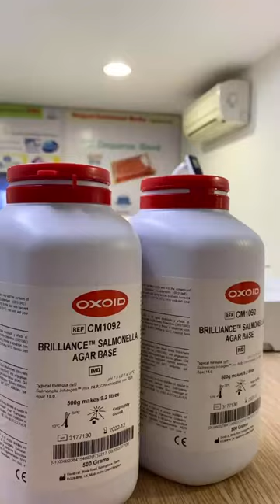Rapid Culture Method - Thermo Fisher Scientific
Sẽ thật tuyệt vời nếu như quy trình kiểm nghiệm rút ngắn HƠN PHÂN NỬA thời gian bạn thực hiện hàng ngày, đúng không nào?

Trả kết quả nhanh, hàng hoá được xuất đi nhanh, tiết kiệm chi phí lưu kho và nhân sự, dễ dàng trong việc quản lý hoá chất mà quy trình vẫn đáp ứng theo tiêu chuẩn, bạn nghĩ sao?

Đặc biệt đối với chỉ tiêu vi sinh khó nhằn như Salmonella, Listeria

Precis Salmonella/Listeria:
- Trả kết quả trong vòng 2 ngày (thay vì 4-5 ngày so với phương pháp truyền thống).
- Được phê duyệt bởi AOAC, AFNOR phù hợp theo tiêu chuẩn ISO 16140.
- Quy trình đơn giản, không cần đầu tư thiết bị chuyên dụng.
- Dễ dàng trong việc quản lí hoá chất.
- Test sinh hoá cho kết quả nhanh trong vòng 10 phút.

Công ty TNHH Mỹ Ân